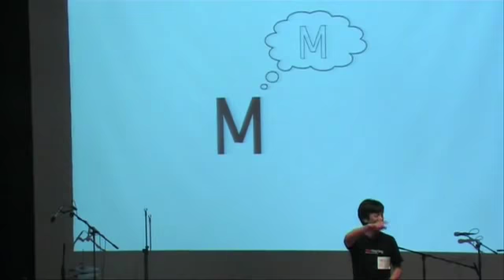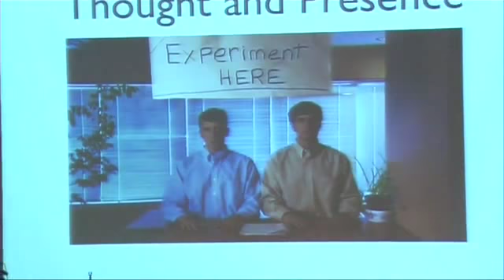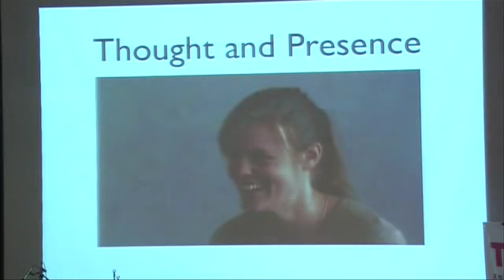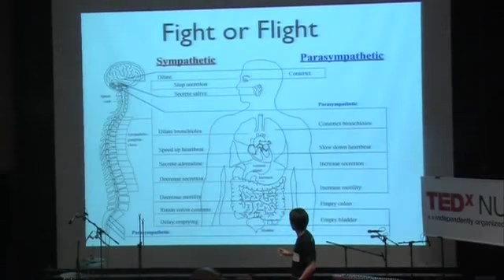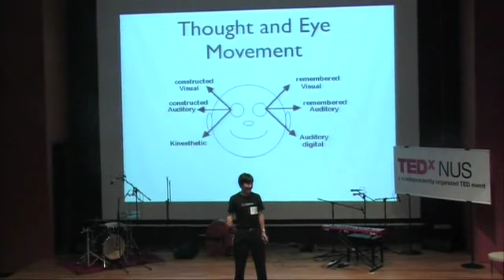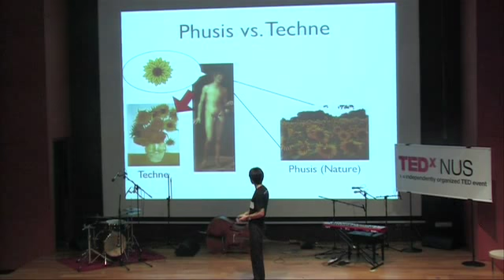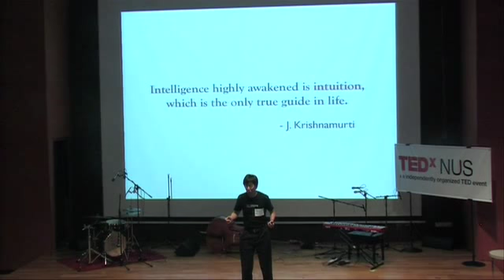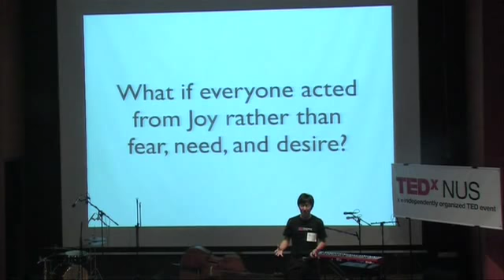TEDxNUS - Meaningful Media - Gino Yu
Gino Yu is an Associate Professor and Director of Digital Entertainment and Game Development in the School of Design at PolyU where he develops projects at Playlab, a commercially oriented digital entertainment laboratory he co-founded that focuses on meaningful games. His main area research interests involve the application of media technologies to cultivate creativity and promote consciousness. In this video, he talks about how most of us are in two different worlds at the same time- the physical world and the world of thoughts. Based on his extensive studies and research, Gino Yu explains how we can avoid unnecessary thoughts by just living in the present. He believes that joy is a natural state achieved by living every moment to the fullest. He shows real experiments and uses live activities to demonstrate the power of living in the present.  He believes that if we follow our heart, we will always end up doing the right thing in life.